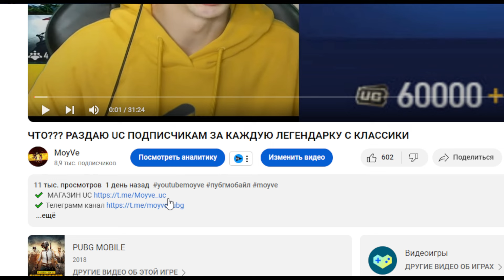УФ! ЭТА ПРОКАЧКА НЕ ДАВАЛА ПОДПИСЧИКУ УСНУТЬ!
Если хочешь поддержать мой контент или на сбербанк 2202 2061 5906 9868

Меня зовут Артур
Ник в игре: YouTubeMoyVe
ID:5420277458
Играю с ipad pro 2021

PUBG MOBILE — это мобильная игра в жанре «Королевская битва», разработанная совместно LIGHTSPEED STUDIOS, принадлежащей компании Tencent Games, и KRAFTON, Inc., и получившая официальную лицензию PUBG: BATTLEGROUNDS. Мировой релиз игры состоялся в марте 2018 года. PUBG MOBILE создана на базе движка Unreal Engine 4, и разработчики игры уделили особое внимание качеству изображения, картам, механике стрельбы и другим аспектам, обеспечивающим игрокам полное и гиперреалистичное погружение в «Королевскую битву». Сотни игроков высаживаются на поле боя, где их ожидает напряженное, но увлекательное приключение. Чтобы выжить, каждому игроку необходимо собирать ресурсы. Кроме того, команда игроков должна по максимуму использовать местность, транспорт и предметы на карте — лишь тогда она сможет выстоять. Дышите ровно и будьте начеку, так как игровая зона постоянно сужается. Игрокам на выбор доступно несколько карт: Эрангель, Мирамар, Санук, Ливик и многие другие. Вас ждет чрезвычайно разнообразный игровой процесс! На сегодняшний день PUBG MOBILE — это не просто игра, но и центр, объединяющий игроков со всего мира, а также бренд, побуждающий их жить на полную.  оригинальная «Королевская битва», первая и лучшая!